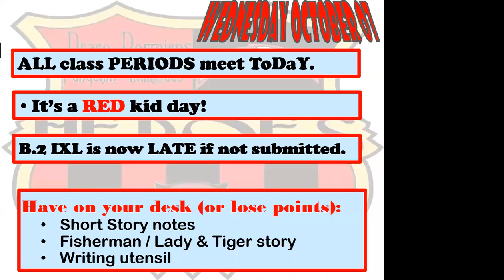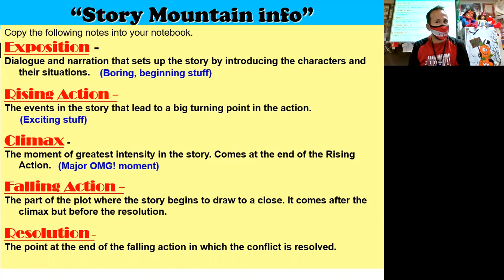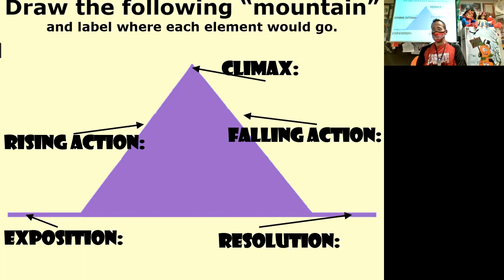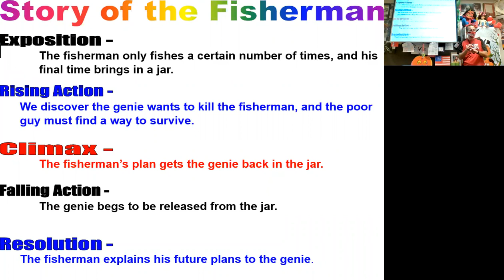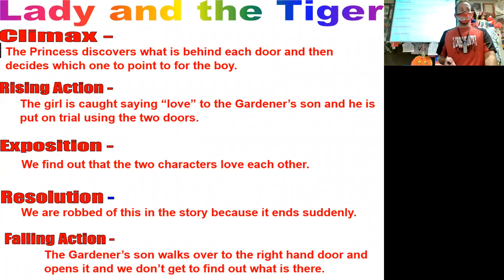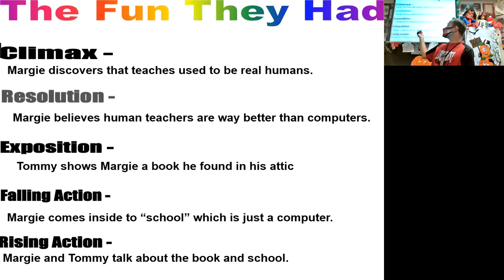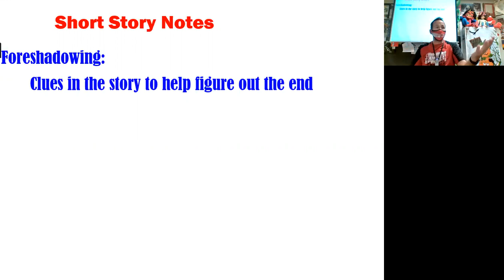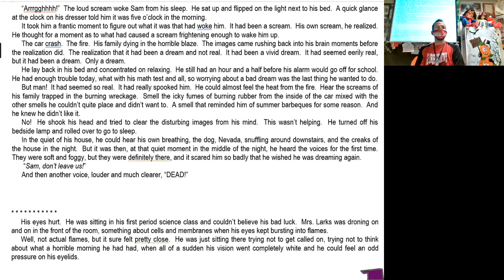100720 BroviCast Wed Reg Story Mountain & Voices story